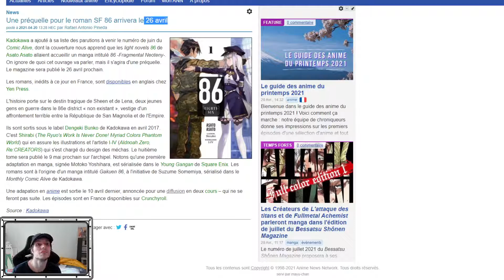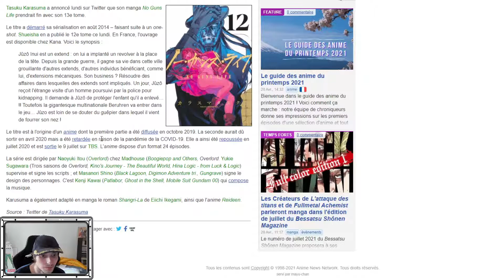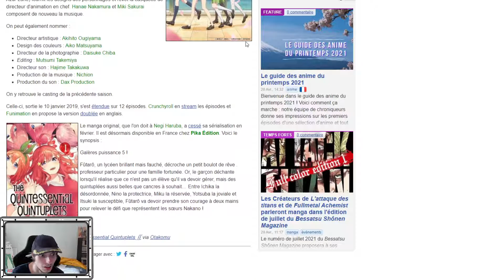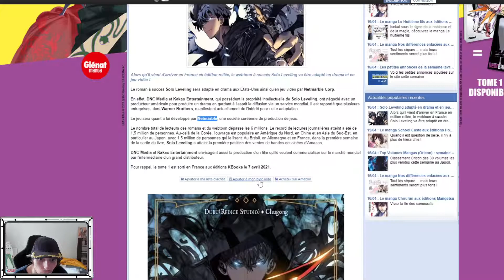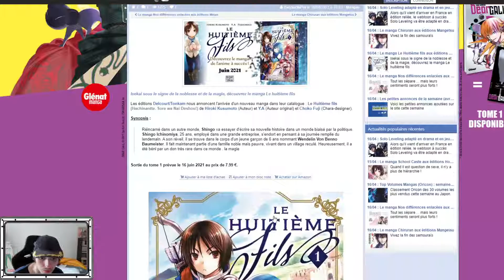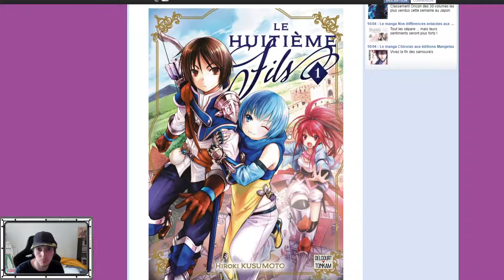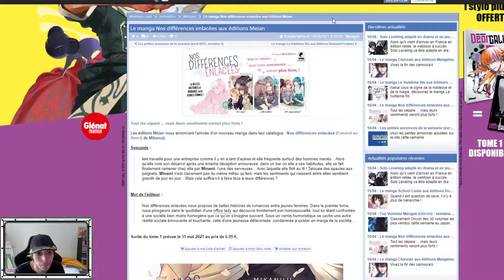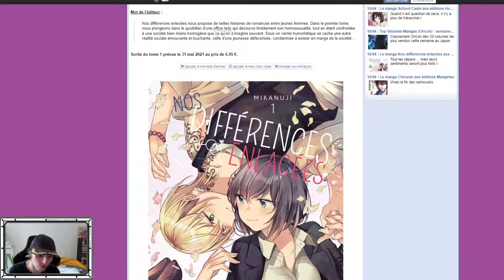SOLO LEVELING ADAPTE EN DRAMA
Bienvenu dans JAN, avec au menu:
Delcourt/tonkam, solo leveling, 86, zombie land saga, etc.. .